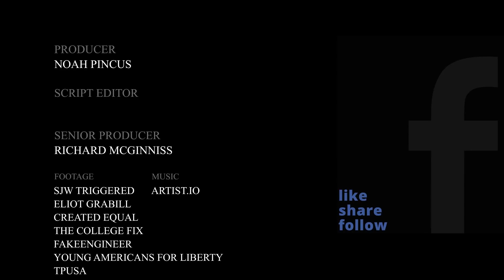Attack Of The Woke: Insane College Freakouts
The best and craziest college freakouts of the past several years.